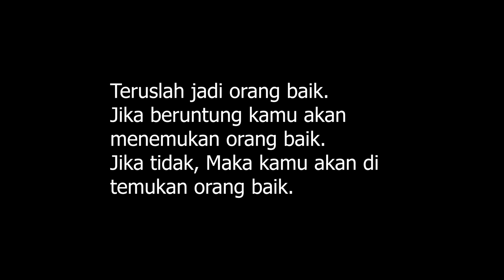Turun ke jalan berbagi karena dampak CORONA. (Challenge dari Followers)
Hallo youtube!